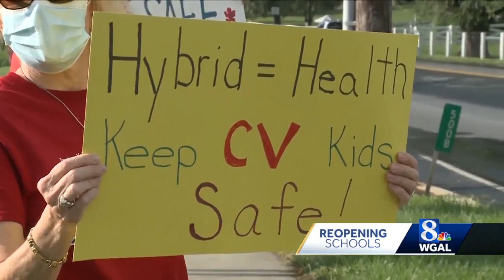Conestoga Valley School District teachers rally for better COVID-19 safety precautions